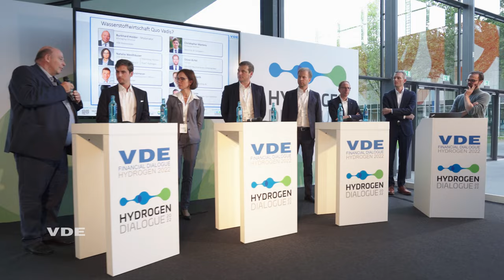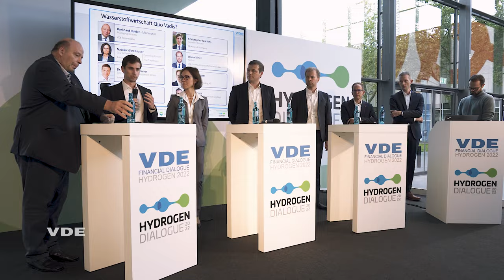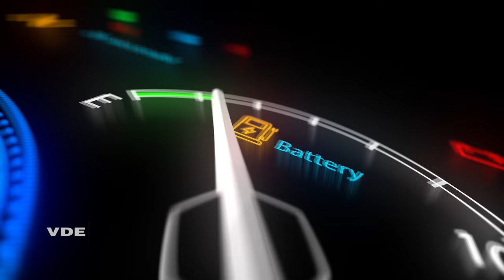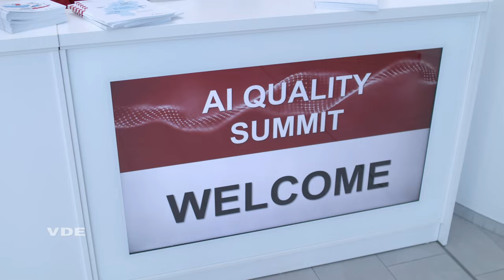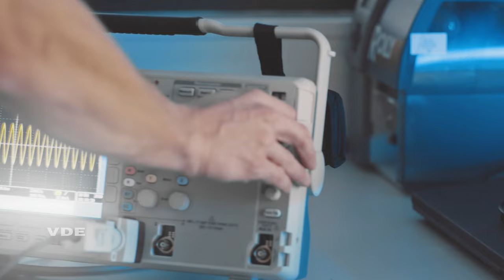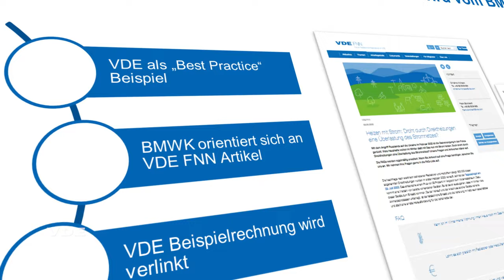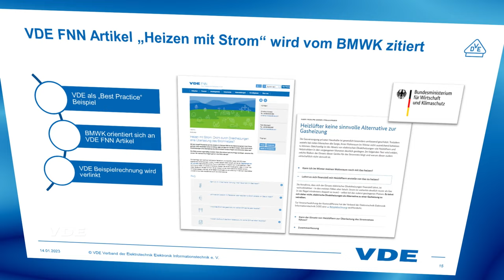VDE Highlights 2022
Vorhang auf: Der VDE Jahresrückblick 2022

Im vergangenen Jahr hatten wir wieder eine große Auswahl an Themen, Veranstaltungen und interessanten Inhalten. Unter anderem haben wir uns sehr gefreut, dass endlich wieder Veranstaltungen in Präsenz stattfinden konnten. Beispielsweise haben wir vom VDE auf der Hannovermesse unsere Botschaft zur beschleunigten Energiewende persönlich an Wirtschaftsminister Habeck adressiert und diese auch in der hybriden Pressekonferenz zur Versorgungssicherheit – mit internationaler Beteiligung des MIT in Boston – formuliert.

Auf dem AI-Quality-Summit in Frankfurt haben wir mit internationalen Partnern die Herausforderungen an sichere und verlässliche KI und ihre Daten ausgearbeitet. Hierzu werden wir in den nächsten Monaten sicherlich noch viele weitere Errungenschaften sehen.
Auch auf der VDE E-Mobility Konferenz in Frankfurt haben wir die Herausforderungen des batterieelektrischen Antriebs diskutiert.

Zudem haben wir wieder unzählige Preise an den engagierten Nachwuchs vergeben, beispielsweise die Bayern Awards für Nachwuchswissenschaftler*innen, Start-Ups und MINT-engagierte Schulen.

Für Prof. Armin Schnettler endet seine Amtszeit als VDE Präsident zum 31. Dezember 2022 – aber selbstverständlich bleibt auch er weiterhin im VDE Netzwerk aktiv und freut sich auf ein Wiedersehen bei zukünftigen VDE Veranstaltungen.

Übrigens: wussten Sie, dass das VDE Siegel für geprüfte Sicherheit 76% der deutschen Bevölkerung bekannt ist? Sicherheit von Produkten und Verbraucherschutz: für diese Werte steht der VDE – und dies auch weiterhin aus Sicht der Verbraucher.